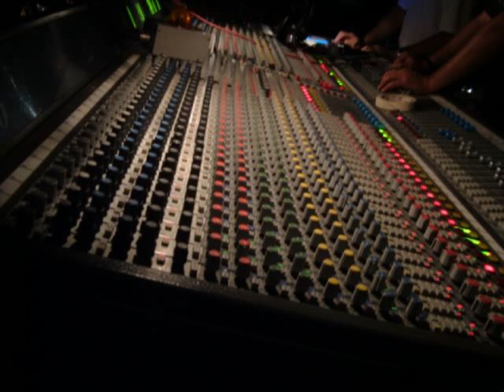BOLO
Bolo: montaje de un equipo de sonido y luces para un concierto en directo, Castellón, verano 2007...
A Electric-So (en Hi-Fi)